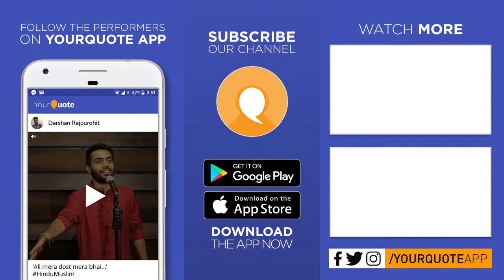'Woh Ghatati Rahi, Woh Badti Rahi' by Ritvik Dayal | Hindi Poetry | YQ - MIT Moradabad (Open Mic 4)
Venue: Moradabad Institute of Technology